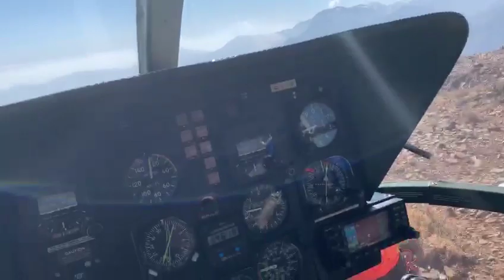Un hombre fue rescatado por Carabineros tras descender del cerro El Caquicito en El Melón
Su pie resultó dañado por el deslizamiento de unas rocas, por lo que tuvo que ser sacado en helicóptero.